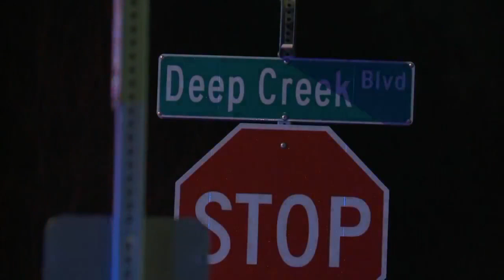Proper gun storage encouraged after toddlers shot in same week in Hampton Roads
This week, just days apart from each other, police in Portsmouth and Newport News confirmed that two three-year-olds had been shot and killed in separate cases.

News 3 is taking a closer look at proper gun safety, as this issue impacts families.

"First, we have to recognize that we have a crisis on our hands, and I don't think some people recognize that yet, but we do. The situation is getting worse," said retired Norfolk Police officer Richard James. "Until something is done children are going to continue to die."